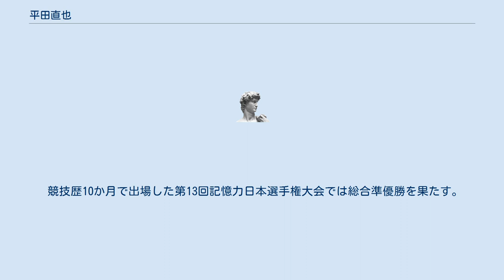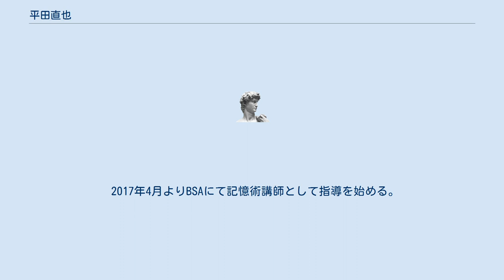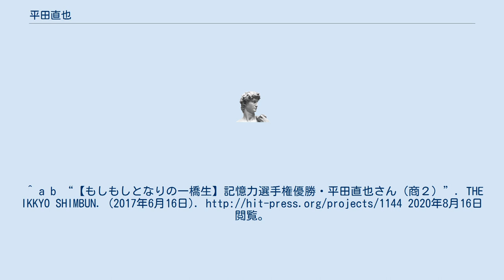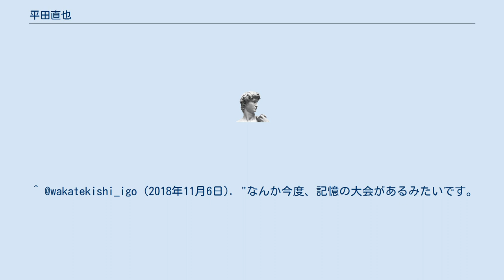平田直也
平田 直也（ひらた なおや、1997年6月6日 - ）は日本のメモリーアスリート、指導者。
メモリースポーツ元日本チャンピオン。
 渋谷教育学園渋谷高等学校、一橋大学商学部卒業。
 Brain Sports Academy所属。
 高校時代はクイズプレイヤーとして活動し、 全国高等学校クイズ選手権にも出場した。
 一橋大学への進学後、クイズへの一助として記憶力競技を始める。
 競技歴10か月で出場した第13回記憶力日本選手権大会では総合準優勝を果たす。
2017年から2019年までジャパンオープン記憶力選手権で3連覇。
対戦形式のJapan MLC 2018で優勝。
その他多くの大会で優勝している。
 2019年、オンライン記憶力競技サイト「メモリーリーグ」で世界ランキング1位となる。
香港や韓国などの国外の大会にも定期的に参加し、様々な日本記録も多く保持している。
 2017年4月よりBSAにて記憶術講師として指導を始める。
 2020年3月、一橋大学商学部を成績優秀者で卒業 囲碁棋士の平田智也は兄。
 メモリースポーツ元日本チャンピオンの青木健とは師弟関係にある。
 ディズニーファンであることがミライ☆モンスターの番組内で紹介された。
 第13回出版甲子園決勝大会ファイナリストになったことがきっかけとなり、『世界最強記憶術 場所法』の書籍出版に至った。
"本日、一橋大学を卒業しました！成績優秀者に選ばれたのでとても嬉しいです。
3割くらい記憶術のおかげです。
混沌としたこの世界を、確かな切り口で捉えられる一つの視点を手に入れました。
大学で好きな学問を修められて本当に良かった。
ありがとうございました" (ツイート). Twitterより2020年10月22日閲覧。
^ a b “【もしもしとなりの一橋生】記憶力選手権優勝・平田直也さん（商２）”. THE IKKYO SHIMBUN. (2017年6月16日). 2020年8月16日閲覧。
 ^ @nandemo_oboeru (2020年3月19日). "本日、一橋大学を卒業しました！成績優秀者に選ばれたのでとても嬉しいです。
3割くらい記憶術のおかげです。
 ^ @wakatekishi_igo (2018年11月6日). "なんか今度、記憶の大会があるみたいです。
そこの選手紹介がカッコいい。
棋士のプロフィールもこんな感じにするのもありですね。
写真は弟です笑(平田)" (ツイート). Twitterより2020年10月17日閲覧。